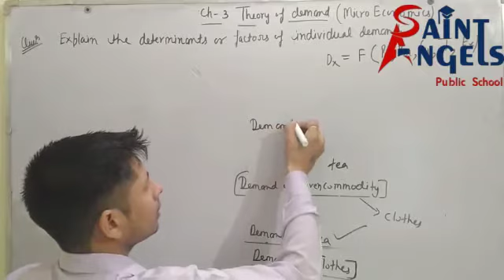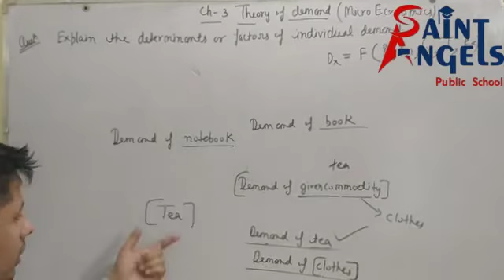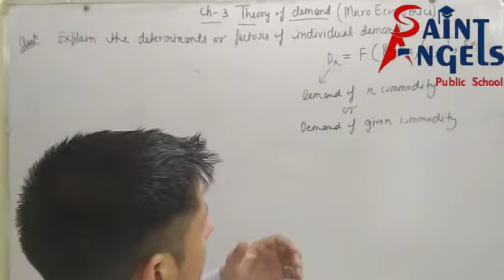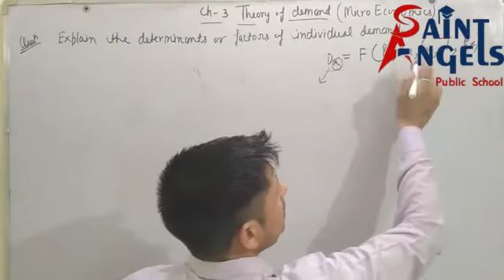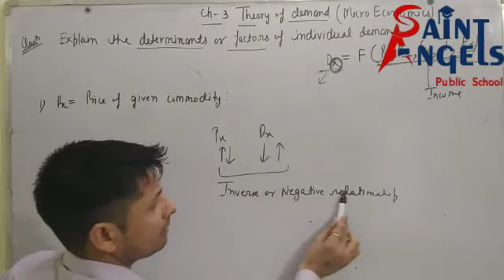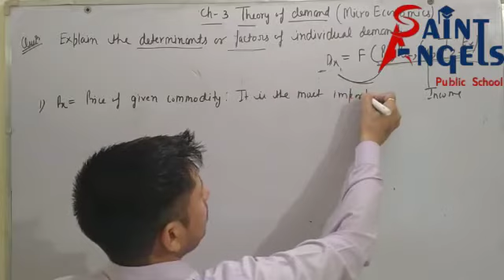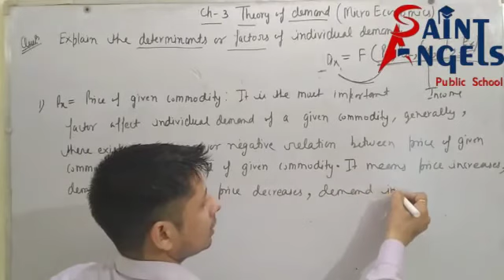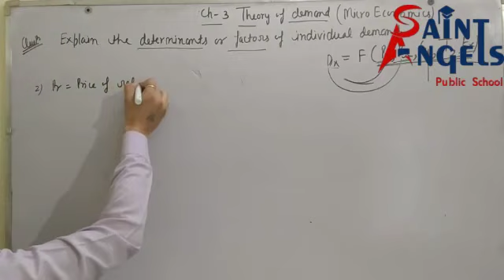SAINT ANGELS SCHOOL, CLASS 11, THEORY OF DEMAND, MICRO ECONOMICS CH-3 PART-4